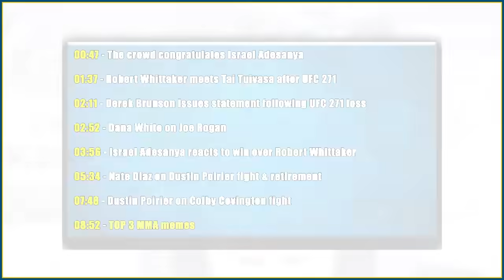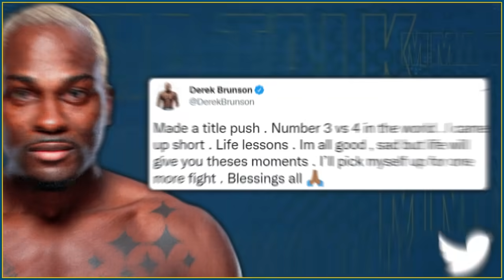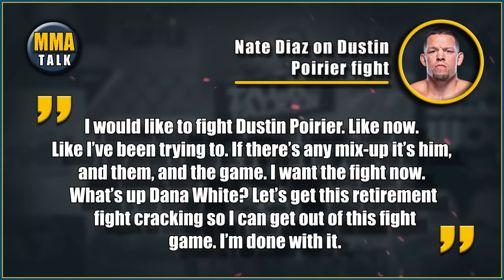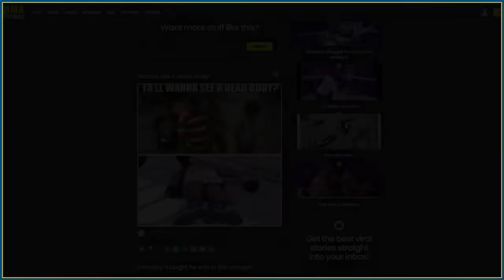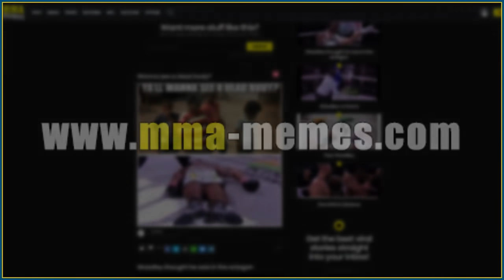Dana White CONTRADICTS Joe Rogan wasn't able to be at UFC 271, Brunson issues a statement, Nate Diaz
MMA news today:

THE CROWD congratulates Israel Adesanya after his win over Robert Whittaker at UFC 271

Robert Whittaker & Tai Tuivasa share a moment backstage after UFC 271

DEREK BRUNSON issues statement following nasty knockout loss to Jared Cannonier at UFC 271

DANA WHITE denies Joe Rogan wasn't able to be at UFC 271

ISRAEL ADESANYA reacts to his win over Robert Whittaker at UFC 271

NATE DIAZ wants to fight Dustin Poirier and then retire from MMA

DUSTIN POIRIER reveals why he will never fight Colby Covington inside the octagon

00:00 - The crowd congratulates Israel Adesanya
01:37 - Robert Whittaker meets Tai Tuivasa after UFC 271
02:11 - Derek Brunson issues statement following UFC 271 loss
02:52 - Dana White on Joe Rogan
03:56 - Israel Adesanya reacts to win over Robert Whittaker
05:34 - Nate Diaz on Dustin Poirier fight & retirement
07:48 - Dustin Poirier on Colby Covington fight
08:52 - TOP 3 MMA memes